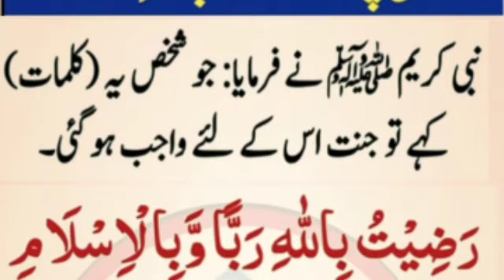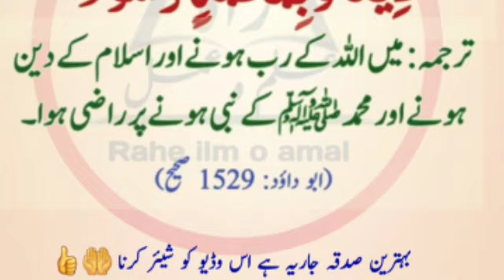Jannt Me Lejane Wale Kalimat | rahe ilm o amal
jannat me lejaane wale kalimaat.
 Razitu billahi Rabbau wabil islami deenau wabi muhammadir rasula